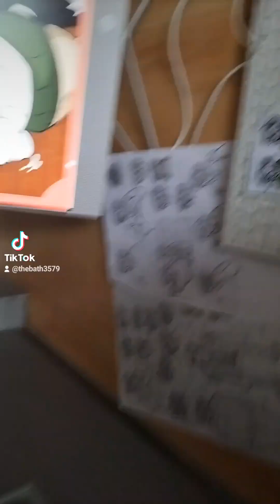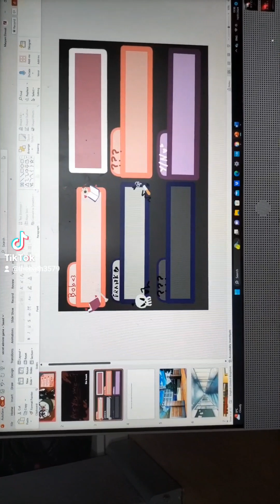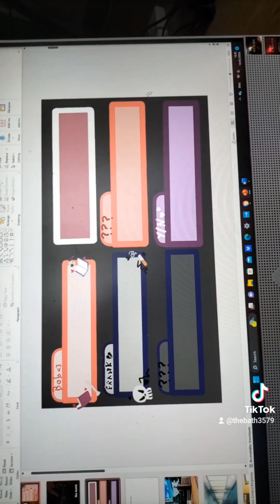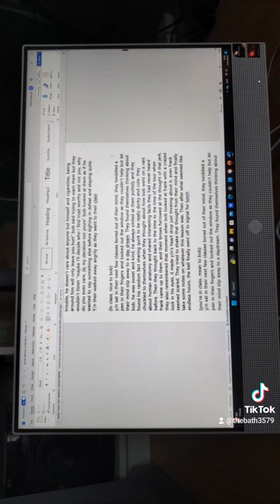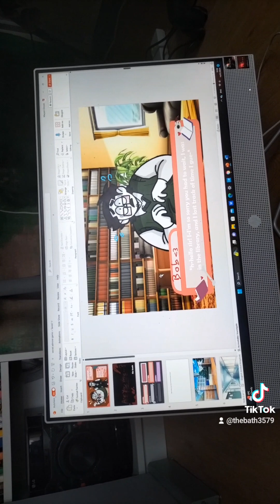secret admirer pt2. update of my game yall 😁💖❤️